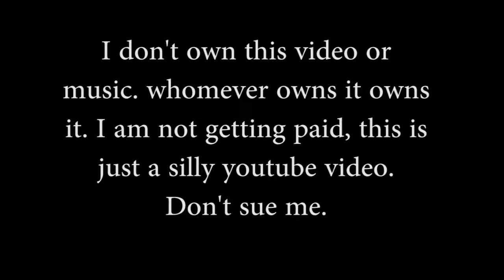|Family Guy| Candy Quahog Marshmallow but the song is Bubble Pop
Hi its me Benx101cool Welcome to the cool crew.
The song/lyrics editing isn't perfect since the songs don't have the same makeup, but you would be surprised how much they are.